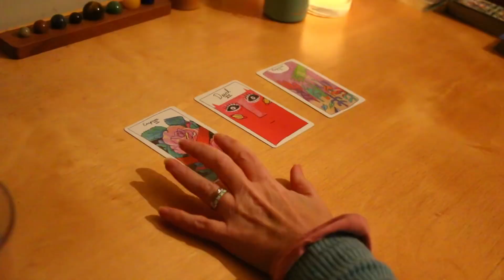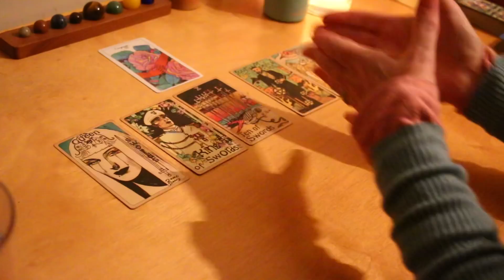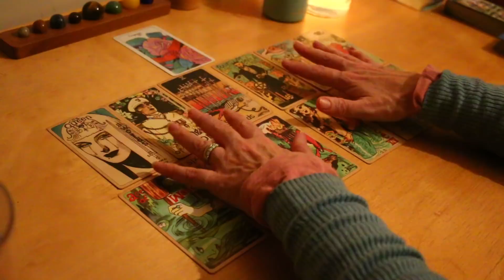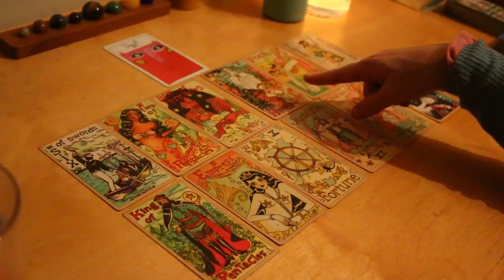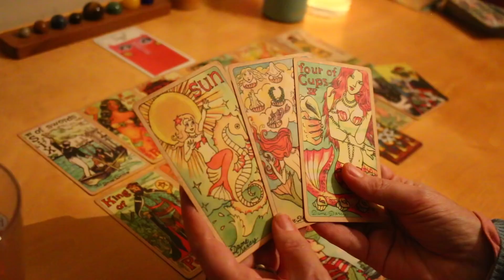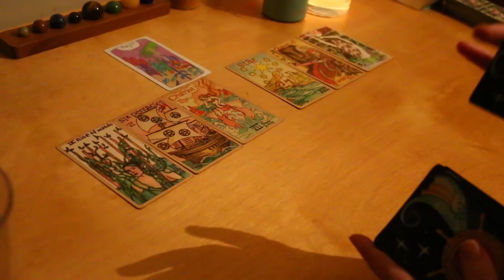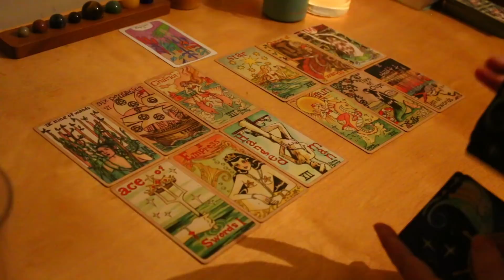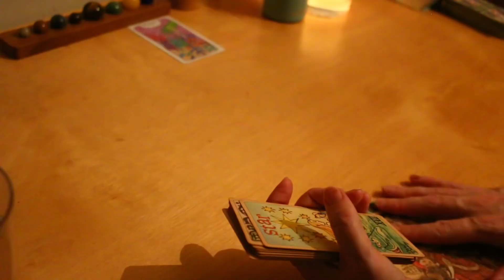🌈Pick a Card🌧What does the universe want to say to you?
At the moment there is a 7 days wait on readings and availability is updated weekly. Thank you 💗

to get back in touch with your natural feelings and inner child. You will have access to: priority bookings for personal readings, exclusive patreon readings, YouTube early releases, monthly love letter, monthly self development reading, theme suggestions, free reading entries and personal insights.

Here is a list of the tarot decks used. I have bought them from the makers direct, the amazing 'Little Red Tarot' shop.,Etsy or Amazon.

Pantone 100 Postcards. Chronicle Books.
The El Goliath Tarot Deck. Second ed. by Goliath (beautiful! beautiful!)
Bansky Tarot Deck by Shilo Lewis
The Light Seer's Tarot
Fungjai Tarot
Morgan Greer (in a tin)
The Arcana of Astrology by Claire Goodchild.
Dark Goddess Tarot- Ellen Lorenzi
Life is like a Board Game Tarot by Krystal Banner
Wierd Crushes British Hunks- found in Aldi-by Bubblegum Stuff.

THE HULUPPU TREE 'represents the "Tree of Life' which connects heaven, earth and the underworld and hints of the different experiences we celebrate and endure during our lifetimes. This is a general reading where you need to hold onto the bits which make you a better person and forget the bits that don't apply.

Time Stamps:
Deck 1 -- 01:30
Deck 2 -- 18:20
Deck 3 -- 33:30

River Deep - Retro Soul - Commercial Web License
by Vodovoz.